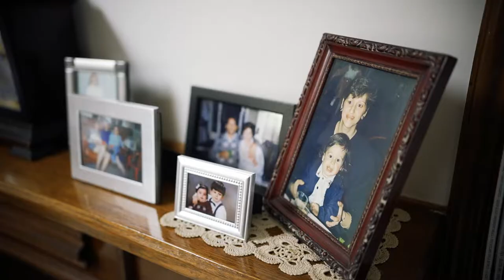Magdaline & Mathew Wedding Videography @ Carousel Albert Park